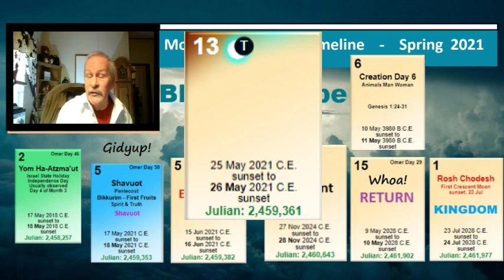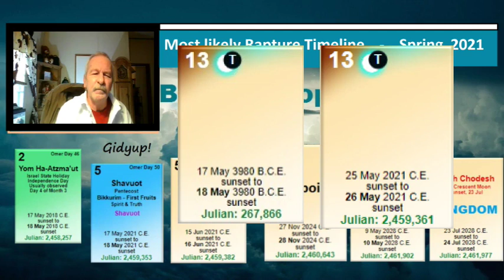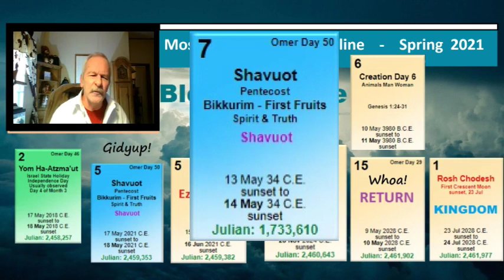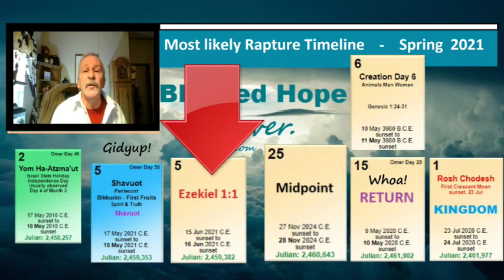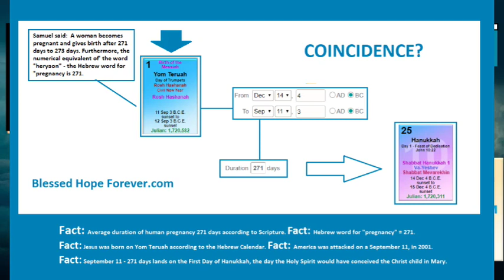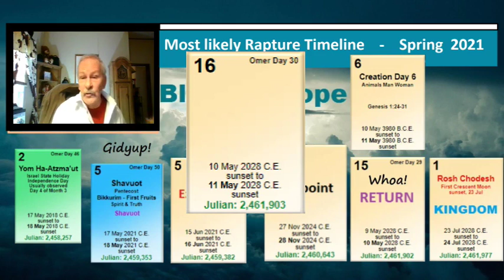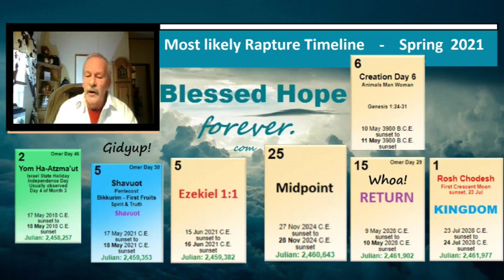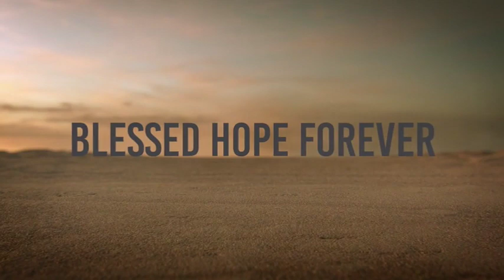The Next Most Likely Rapture Timeline